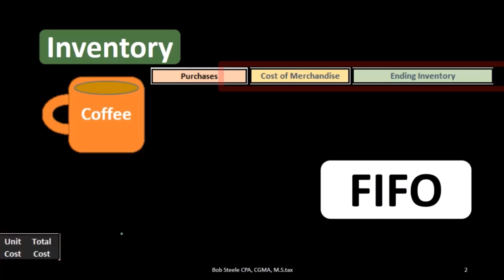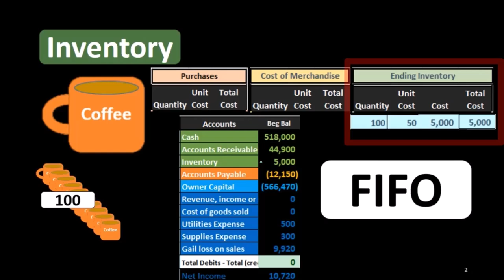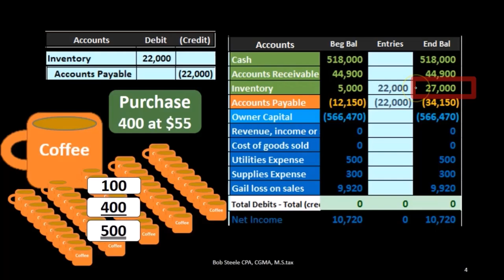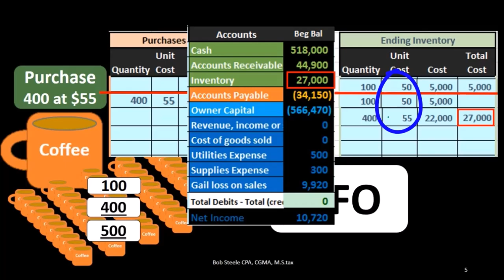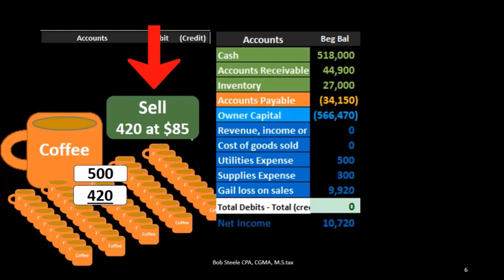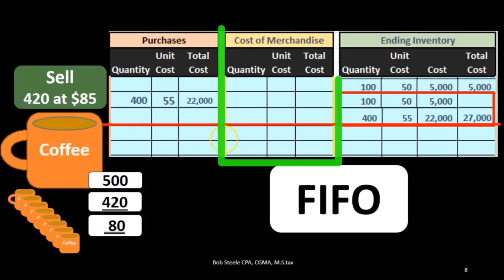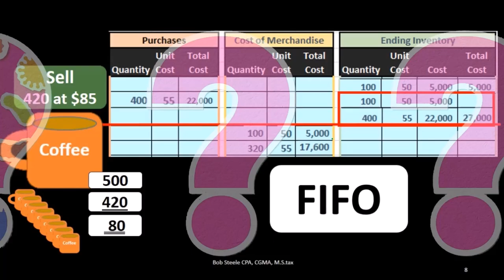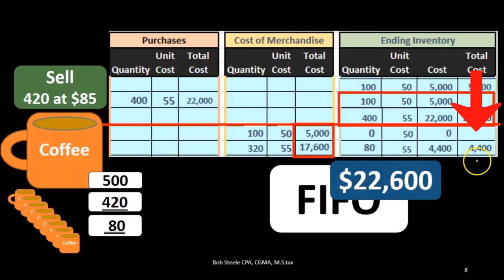Primero en entrar, primero en salir, FIFO 50 600 Contabilidad financiera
Primero en entrar, primero en salir, FIFO
Contabilidad financiera